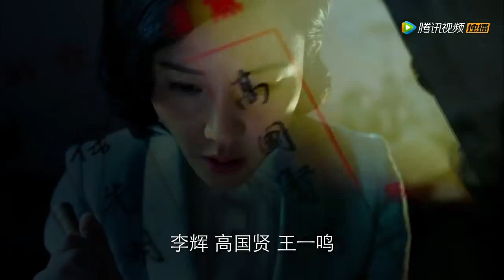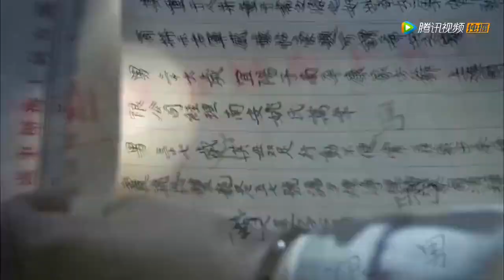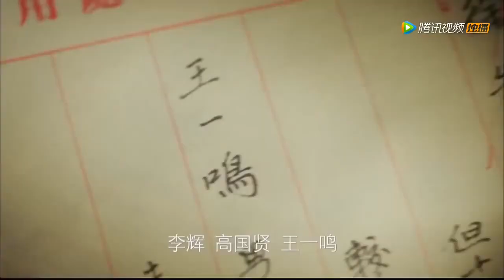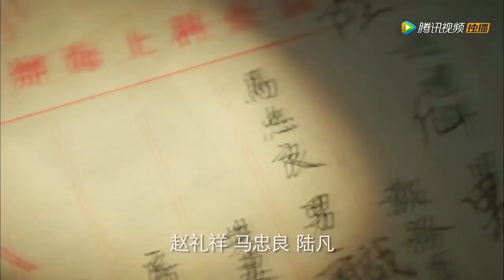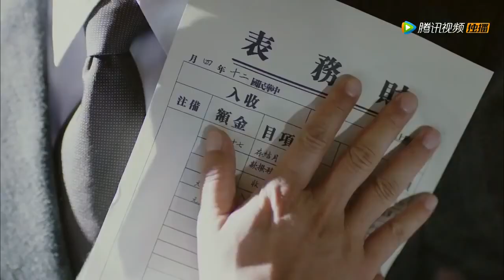绝对忠诚14丨主演：陈晓，杨子姗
🔥剧情简介🔥：该剧讲述了不经世事的千金小姐夏雨竹，主动投身革命，与肖君浩并肩战斗，共同为民族复兴奉献青春，逐步成长为一名拥有坚定革命信仰的中共地下党员的故事